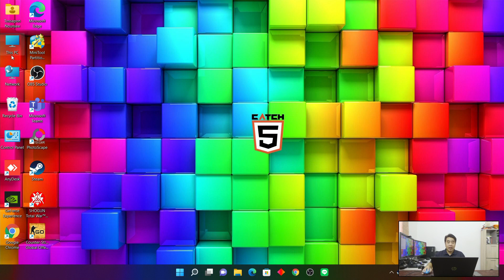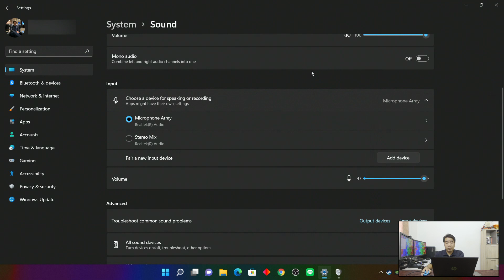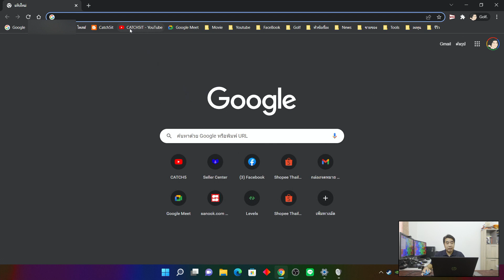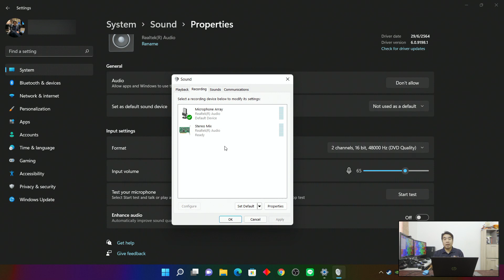วิธีเพิ่ม Stereo Mix ระบบเสียงในคอม บน Windows 11 ที่ควรรู้